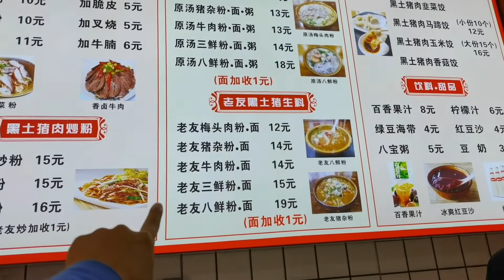在南宁火车站附近吃完午饭，然后去批发市场找野帐篷